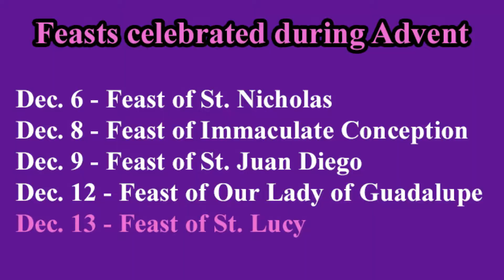DYK - Some feasts celebrated during Advent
While we are currently celebrating the Advent season, there are several other church feasts that take place during this time. In this Do You Know Series video, Pastoral Associate Biagio Mazza takes a closer look at five of these feasts. To view previous Do You Know Series videos, go